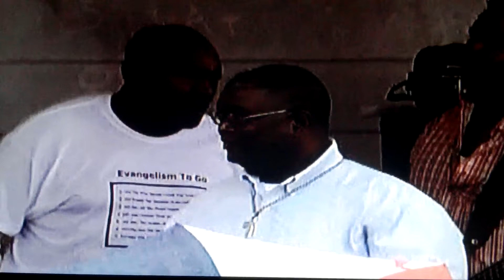Dennard Elliott Singing Pt. 4.AVI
Pt. 4 Introduction of the band!...Kevin Washington on keyboard, on drums- Crystal Walters, Terrance Elliot on bass